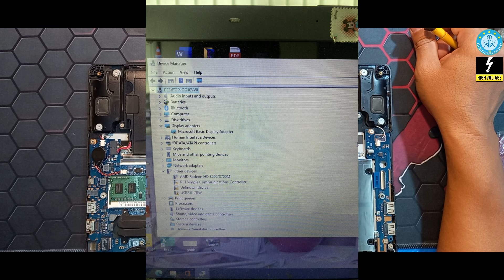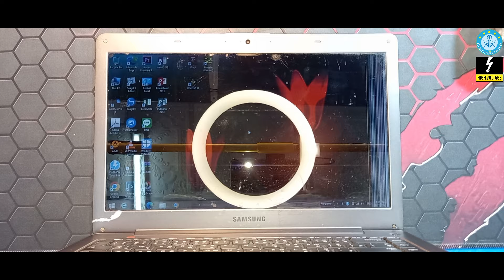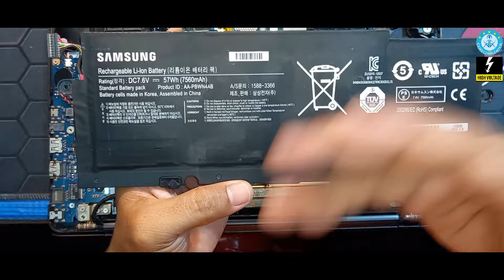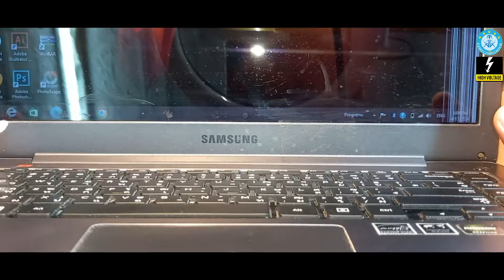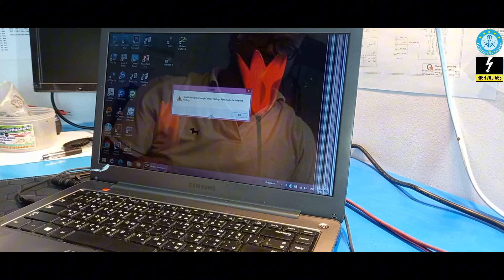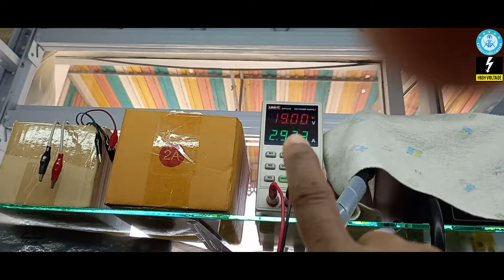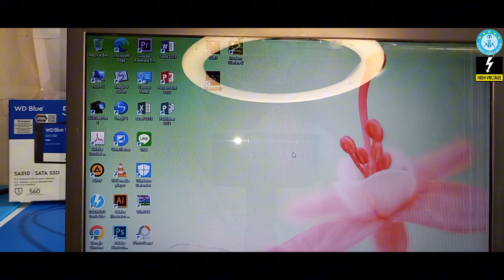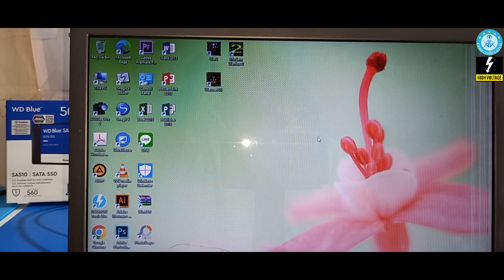การบำรุงรักษา และซ่อมแซม แลปท๊อป Samsung NP530U4E เล่นเกม 3D ค้าง แฮ้งค์ จอดำ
สนับสนุนช่องเราครับ ซื้ออะไรก็ได้ที่ท่านต้องการ ผ่านลิ้งค์นี้ครับ

สมัครเป็นสมาชิก ของช่องนี้เพื่อเข้าถึงสิทธิพิเศษต่างๆ ดูวีดิโอก่อนใคร+ไดอะแกรม ที่จำเป็น+ดาวน์โหลดโค๊ด Arduino สมาชิกช่องสามารถแสดงความคิดเห็น-สอบถาม เป็นพิเศษ สอบถามได้เช่น แหล่งซื้ออุปกรณ์ แหล่งซื้อชิ้นส่วน สอบถามข้อมูลเบื้องต้น เทคนิคการซ่อม (สมาชิก * ดาวสีทอง ปรึกษางานซ่อมพาเวอร์ซัพพลาย ได้ทุกรูปแบบ)